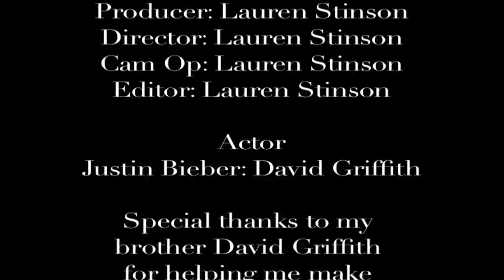Boyfriend by Justin Bieber Music Video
Boyfriend Music Video Starring William David Griffith as Justin Bieber
Completely done by Lauren Stinson (Directing,Producing,Editing,& Cam op)